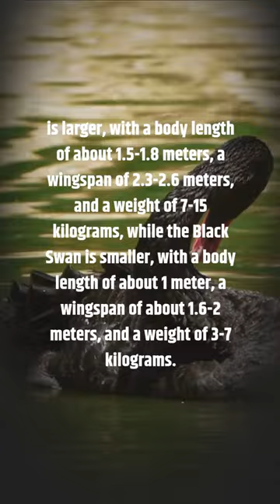FOUR DIFFERENCE BETWEEN THE WHITE SWAN AND THE BLACK SWAN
White swans are social birds that usually form pairs and remain together for life. Their breeding season is usually in spring and they nest in the reeds along lakes or rivers, laying 3-8 eggs with an incubation period of 35-42 days.
After the young are born, they are cared for by both parents together and are ready to fly after 3 months. In short, the Mute Swan is an elegant and beautiful water bird, a beautiful sight in nature. Their elegance and beauty have attracted the attention and love of many people and literary artists, and they have become the protagonists of many cultural and artistic works.
Many people are not clear about the difference between the White Swan and the Black Swan. The White Swan and the Black Swan are two different kinds of birds, and they have the following differences: